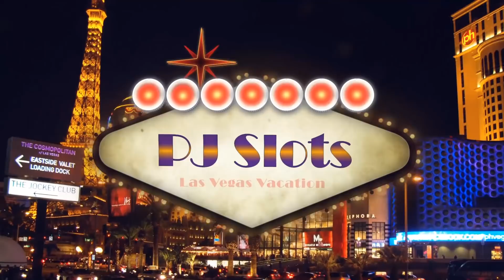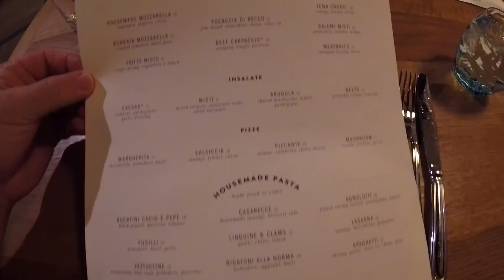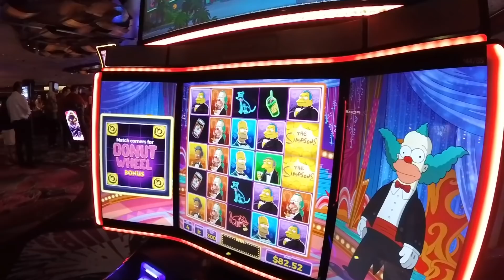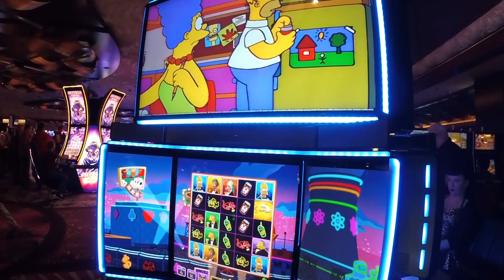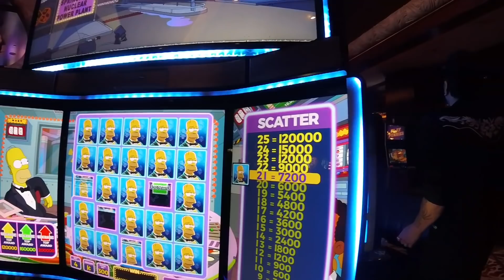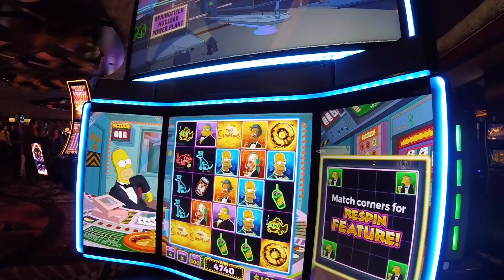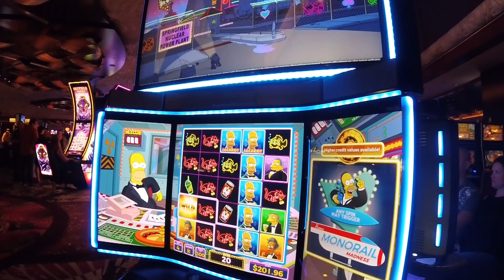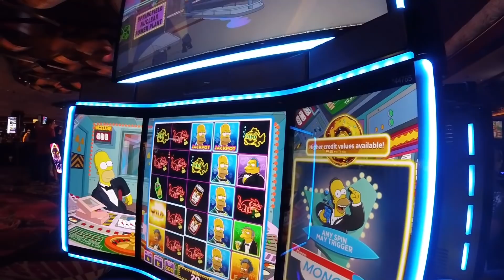Las Vegas vlog - 2018 Day 5 - April 24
Day 5 was a day of little gambling and more golf. A nice dinner
with friends and a little bit of Homer before bed. A nice drive up
and down the strip. Enjoy!
Cameras Used: GoPro Hero Sessions 5, iPhone 6
Lanparte Gimbal LA3D2

iPhone adaptor
Artist: Kalle
Song: A New Sun [Rewind Remix Release]

Editing Software: Adobe Premiere Elements 14
Expand this box to see all Players signed up so far. A couple of
changes to the rules. Now, neither slot player needs to announce if
they have had a bonus or not. Incase neither player gets a bonus,
the match ends in a Draw.
Send me the 5 machines you would like to play. I'll pick one from the list.
Best Bonus wins the challenge.
NO BONUS, results a DRAW.
Start with $50 or $100
Denomination is agreed upon.
Line bet is agreed upon.

Once we both have videoed our slot play. A date will be set to air the results. No discussion about your total. We can both be surprised on game day!

Challenge is on going all year long.

Good Luck!!